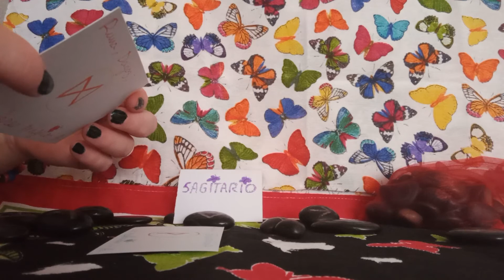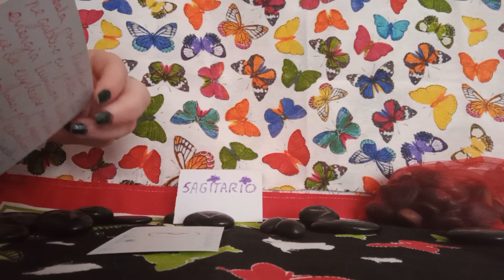DE LAS RUNAS#❇️